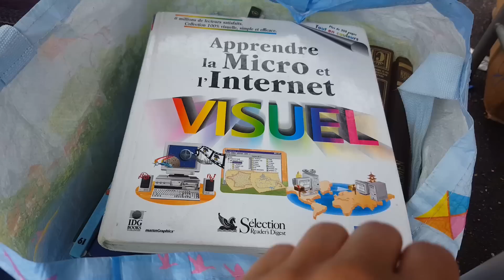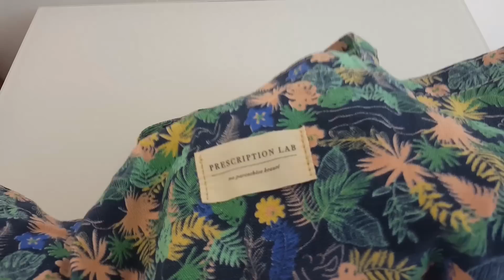Haul Brocante : vêtements et objets seconde main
Les brocantes c'est la vie ! Vous verrez que j'y ai trouvé des choses magnifiques pour moins de 5€ ! Le rêve !!!

BONS PLANS :

☆ iGraal : Vos achats sur internet remboursés !! Igraal vous rembourse un certain pourcentage de vos commandes réalisées sur des sites en ligne tels que sephora, la redoute, Asos... Je vous parraine sur ce site de cashback avec ce lien

☆ La Bonne Graine : Gagnez 5% sur votre commande en rentrant mon adresse  lors de votre inscription sur ce site de graines BIO

☆ De St Hilaire : Je vous parraine sur ce site d’huiles essentielles et d’huiles végétales de bonne qualité en saisissant mon code parrainage 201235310.